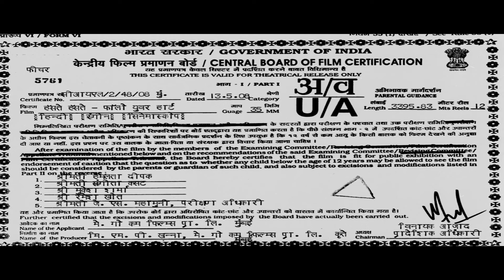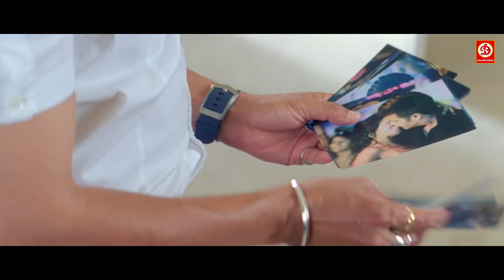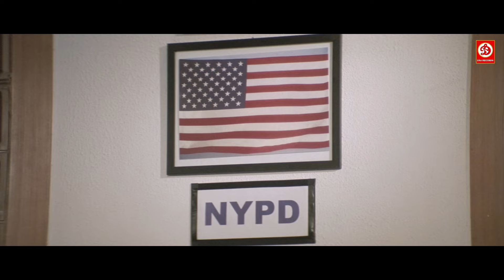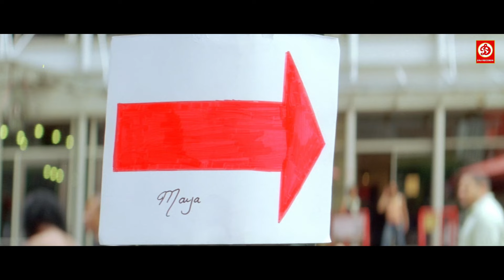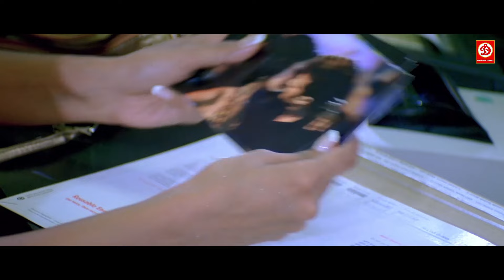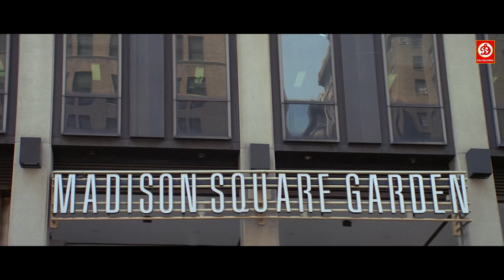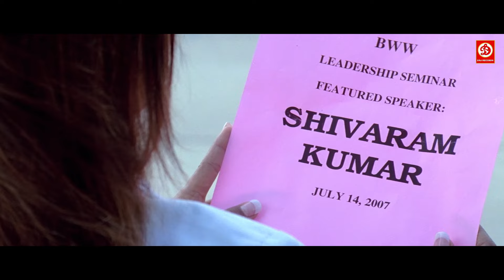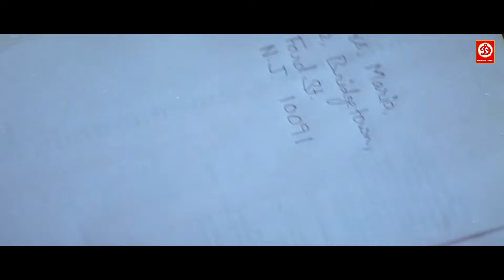राजपाल यादव और जिम्मी शेरगिल की नई सुपरहिट कॉमेडी लव स्टोरी फिल्म || हँसते हँसते HASTEY HASTEY Movie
MOVIE NAME - HASTEY HASTEY

Star Cast - Jimmy Shergill, Rajpal Yadav, Shakti Kapoor, Vikas Anand, Ann Marie, Nisha Rawal, Sarah Therese,

Director -  Ramanjit Juneja
Singer - Kunal Ganjawala, Zubeen Garg, Sunidhi Chauhan, Shaan
Writer - Gabinder Agarwal (Screenplay), Rohit Karan Batra (Story Idea)